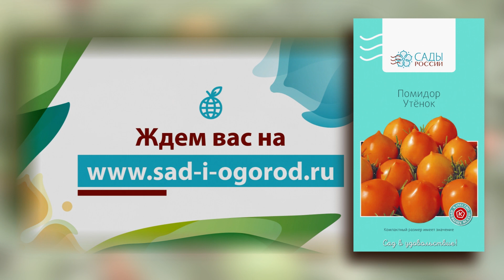Помидор нового поколения УТЕНОК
Скороспелый коктейльный сорт помидоров нового поколения с высокой дружностью созревания. Куст штамбовый, низкорослый, с короткими пасынками, не требует подвязки и формирования. Плоды округлые, плотные, ярко-оранжевые, сладкие, с небольшим острым «носиком». Не растрескиваются. Отличаются высоким содержанием бета-каротина и низким процентом кислоты. Рекомендуются для диетического питания, активизирует работу иммунной системы. Сорт не поражается вершинной гнилью и фитофторой. Не боится заморозков.